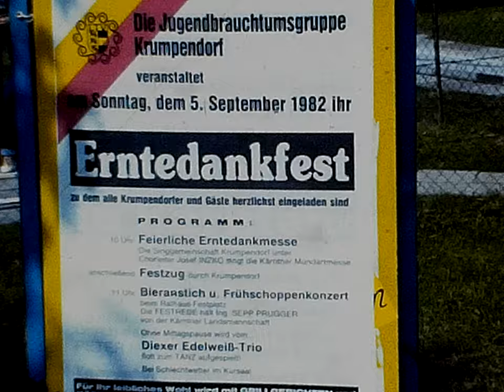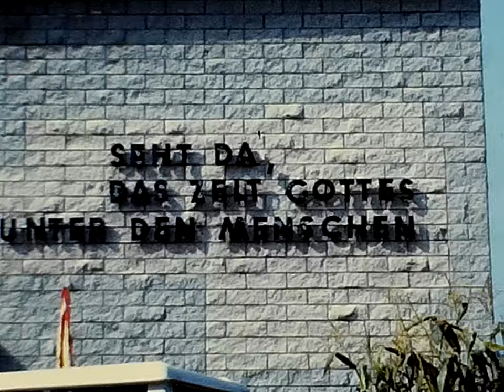Erntedankfest Krumpendorf 1982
Am 5. September 1982 veranstaltete die Jugendbrauchtumsgruppe Krumpendorf ein Erntedankfest. Auf dem Programm standen die feierliche Erntedankmesse, der Festzug durch den Ort, Bieranstich und Frühschoppenkonzert mit der Diexer Edelweiß-Trio auf der Festwiese.